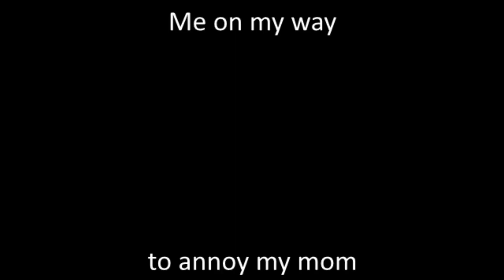My friend and I doing some dumb shiet - Memes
My friend and I doing some dumb shiet poor quality, poor ideas but hey when you click on my vidoes you shouldn't expect nothing good